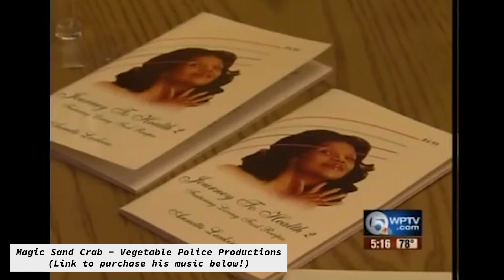Keto doesn't work !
Hi there! This is a rant video, I wanted to share my thoughts on the Keto Diet, and why I think it delivers unsustainable results while consuming some carbohydrates myself.

Here's a link to Vegetable Police Production's Band Camp,
His song "Meat Eater's Diss Track" was a song that made go vegan.
Tracks are about a dollar each, and they're all pretty quirky and good. Congratulations to Kasey for returning to a Vegan diet after learning Keto and meat are bad for our bodies.

Go vegan for the animals, for the environment, and for your health!